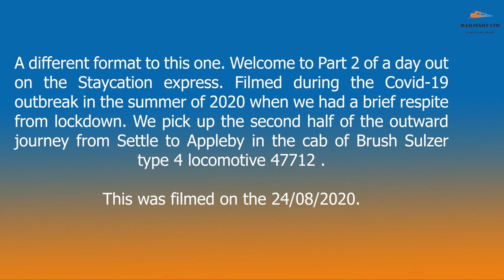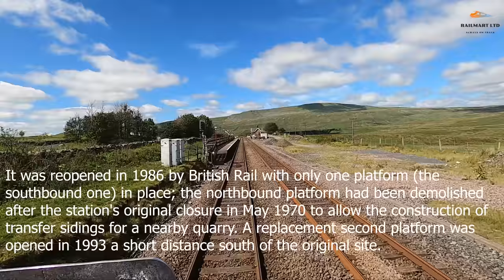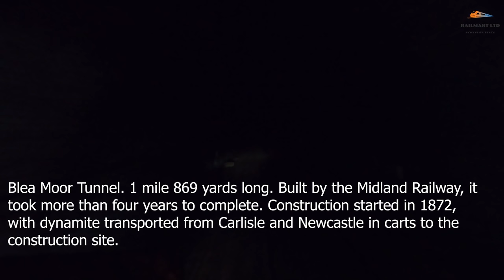Staycation Part 2 Settle to Appleby. A ride along the Settle and Carlisle. A covid-19 distraction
Part 2 Settle to Appleby.
The year 2020 has not had many highlights to say the least. But one in the railway world was the Staycation express operated by Rail Charter Services LTD. It offered First Class Covid-19 secure stock for a day trip out on the Settle and Carlisle line between Skipton and Appleby, With the great views of the Yorkshire Dales National Park, It also sprung some delights of traction with Class 20, 37, 40 and 47 locomotives all having a jolly!
I have previously uploaded The Settle Carlisle line video from about 4 years ago, But having had the oppourtunity did it again in glorious 4K, But changing the format a little I have started a new playlist of Great days out by train which I will expand once filming allows due to the Pandemic restrictions. This was Filmed on 24/08/20 on  LSL TOC LTD Brush Sulzer type 4 47712. The weather for the day out was absolutely stunning and has afforded some great views of the scenery on offer. I hope that Rail Charter Services LTD run the services in 2021 as it was a great success.   Sit back and enjoy the views.

Creating these videos, editing, rendering and uploading these videos takes time and effort and if you wish to support the continued work please feel free to support via Paypal at

I have just switched over to the Go Pro 8 Camera and as you have seen the footage is awesome.
Go Pro 8
Other equipment I use.
Garmin Virb Ultra Camera
Adobe Premier Pro
Adobe Creative Cloud
Camera Backpack